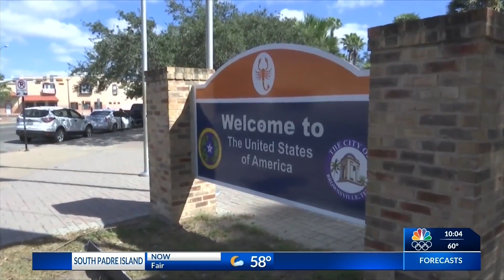Local cities prepare for possible migrant caravan